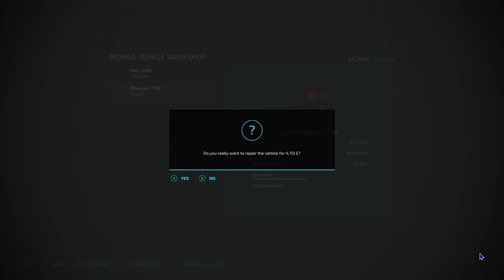Baling silage, Shifting 110 silage bales, ploughing & stone picking | No Mans Land #37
In this episode we finish baling the new area that we bought in the last episode, we then get the bales all gathered so that we can get the new extensions to the two fields ploughed in as well as a new road network. We then get started with collecting the stones from the fields.